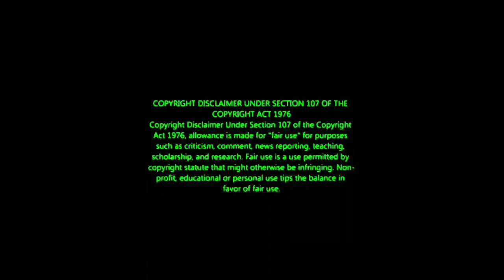பிக்பாஸ் Strict Rules | வெளியே படுக்கறது ரொம்ப கொடுமையா Iruku | BiggBoss Tamil 6